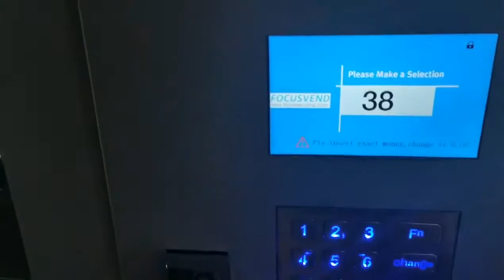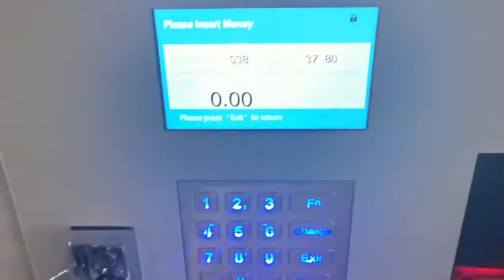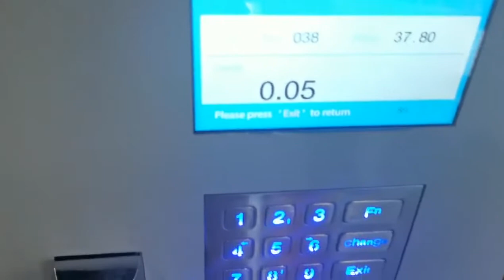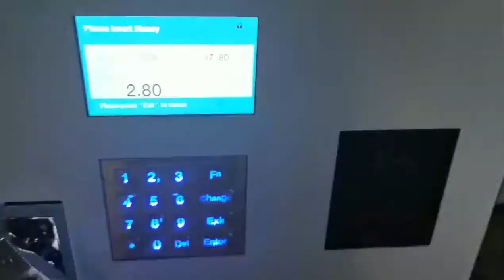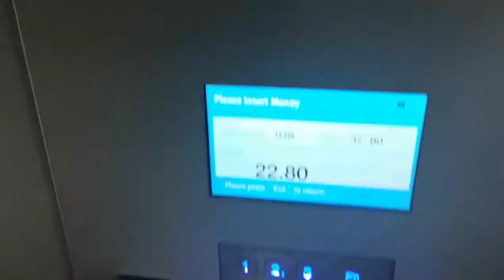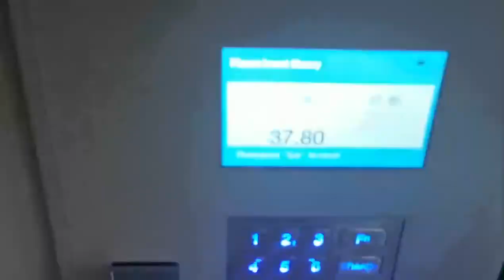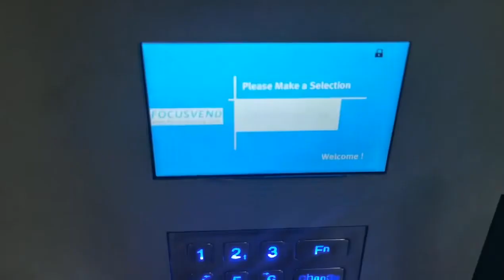HAIR VENDING 1